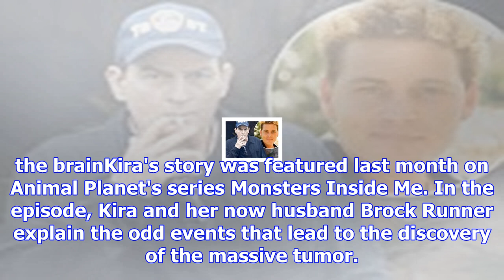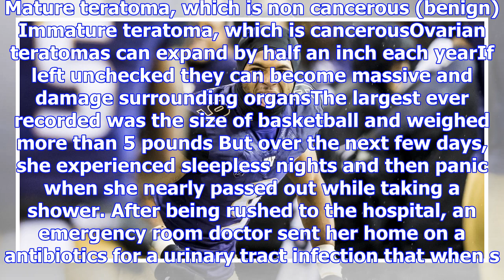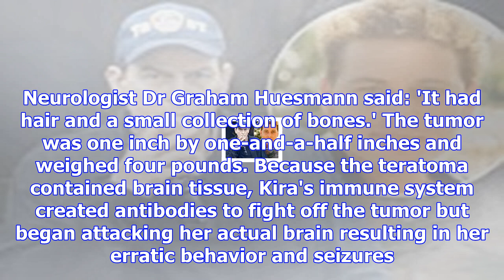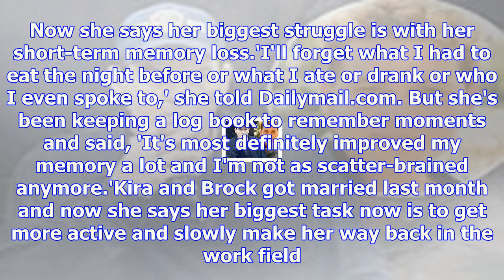Football sized tumor on women's ovary causes memory-loss and seizures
Published: 18:59 EST, 8 November 2017 | Updated: 19:02 EST, 8 November 2017 A woman who was sufferin...